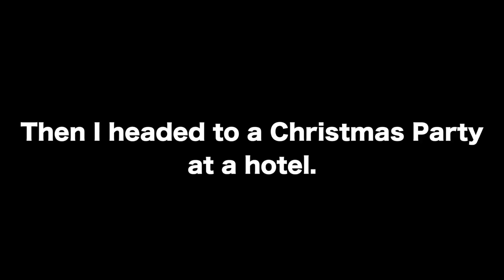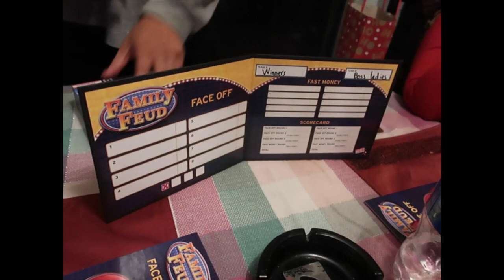Sweet Home Cincinnati Episode 11 Christmas Eve